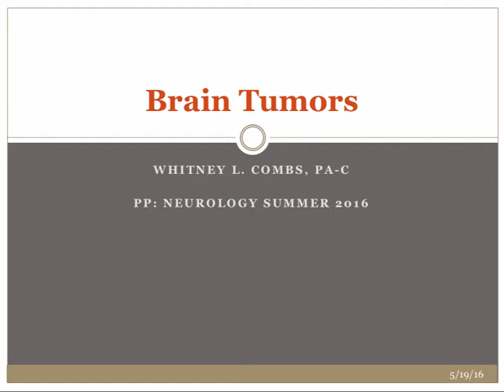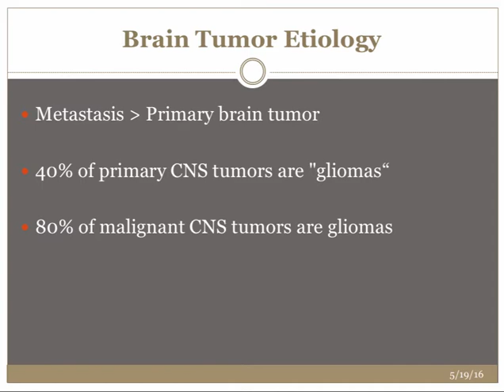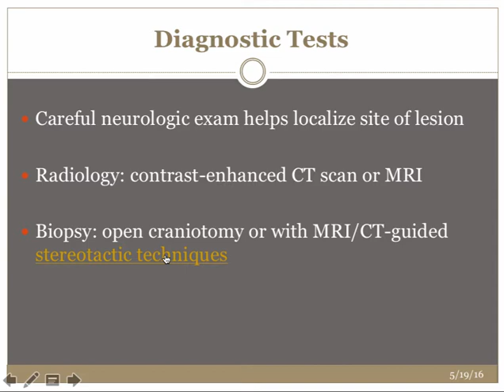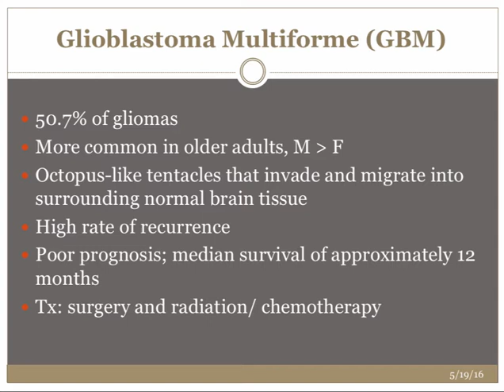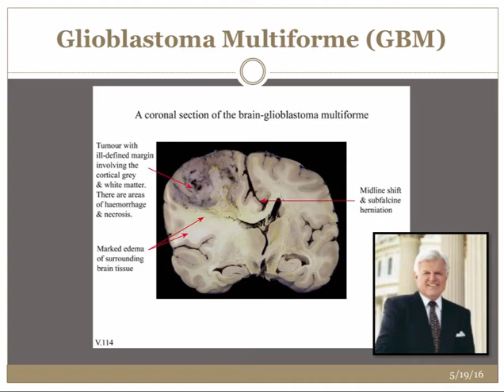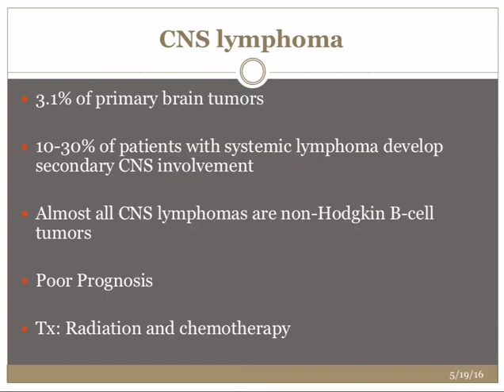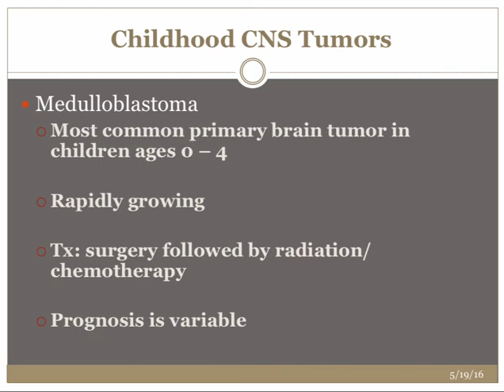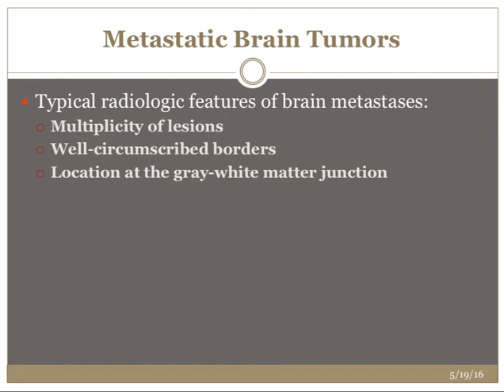CNS Tumors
Table of Contents:

00:00 - Brain Tumors
00:44 - Incidence of Brain Tumors
01:25 - Brain Tumor Etiology
02:19 - Clinical Manifestations
03:45 - Diagnostic Tests
04:16 - Glioma
05:45 - Glioblastoma Multiforme (GBM)
06:48 - Glioblastoma Multiforme (GBM)
08:20 - Meningiomas
08:56 - Meningioma
09:04 - CNS lymphoma
10:03 -
10:28 - Childhood CNS Tumors
11:49 - Medulloblastoma
12:05 - Childhood CNS Tumors
12:46 -
13:05 - Metastatic Brain Tumors
13:41 - Metastatic Brain Tumors
14:08 - Metastatic Brain Tumors
14:24 - Metastatic disease: Treatment